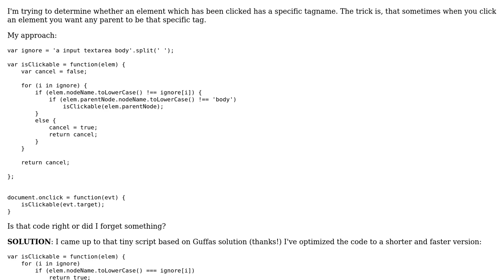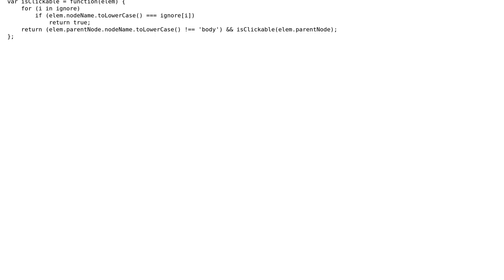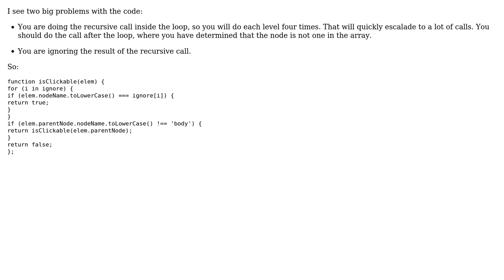Code Review: Check if clicked element has specific tagname (2 Solutions!!)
Code Review: Check if clicked element has specific tagname

With thanks & praise to God, and with thanks to the many people who have made this project possible! | Content (except music & images) licensed under CC BY-SA | Music | Images & others | With thanks to user Mathatan user Guffa user David Farina user Anthon and the Stack Exchange Network Trademarks are property of their respective owners. You are responsible for your own actions.